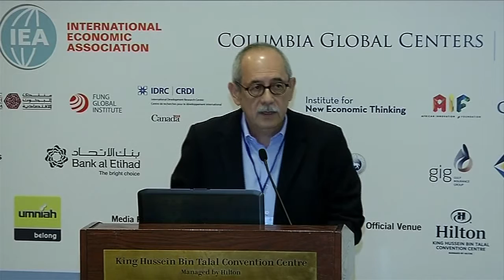The Future of Development Thought @ IEA 2014: Social Protection - Armando Barrientos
Development Ideas presented a panel of authors from the book—International Development: Ideas, Experience, and Prospects—at the International Economics Association Congress in Jordan, June 7, 2014.

Armando Barrientos is author of the chapter "Social Protection in Developing Countries."

The panel traced the history of how thinking on economics has evolved over the past sixty years. Since the Second World War, the problems facing poor countries, and the solutions proposed to address them, have changed in response to new waves of thinking, competing schools of thoughts, and the mixed results of applying these ideas to real-life experience. Specifically, this panel presents a brief comparative history of thinking on trade, foreign aid, growth, social protection, and inclusion, and the prospects going forward for each of these as a means of ‘achieving’ development.

Organized by: International Development Research Centre (IDRC) and Centre for International Governance Innovation (CIGI)
Chair: Ravi Kanbur (Cornell University)